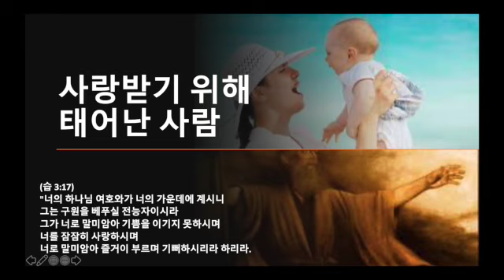사랑받기 위해 태어난 사람/. 스바냐3장/. 매일 성경통독 묵상을 통한 은혜 나누기